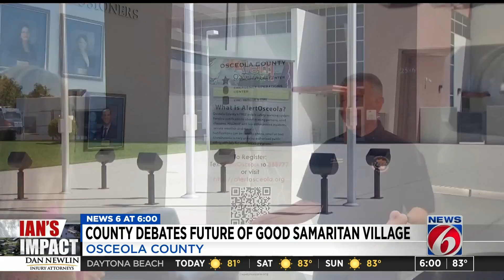Osceola County debates future of senior community after flood from Ian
The Good Samaritan Society Kissimmee Village was still taped off on Friday because of the amount of standing water after Hurricane Ian.